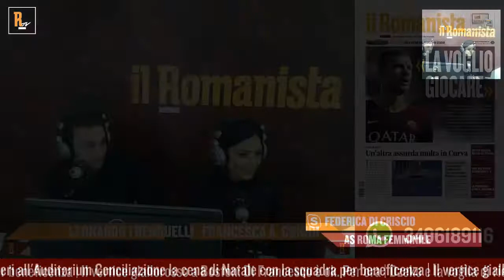Femminile, Di Criscio: "La Roma è un'emozione. Con la Fiorentina ce la giochiamo"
Il difensore della Roma Femminile Federica Di Criscio è stata ospite a 'Il Romanista Tv': "Siamo un grande gruppo e non era scontato. Più lavoriamo, più risultati arriveranno"